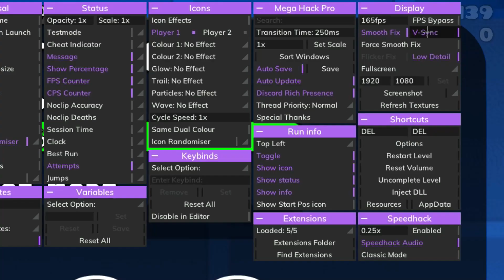Trying Out my CrUsTy RuStY mUsTy OLD CHALLENGES!!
Playing my old challenges from when I first started playing "seriously". I did play since 2013 on update 1.1 but it was GD lite so I could not make any levels. Even when I did get the full game update 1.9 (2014 now) I never really made anything so this is the oldest stuff on my account.